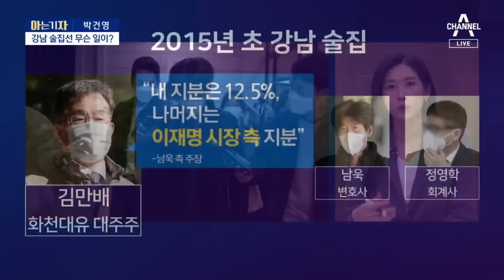[아는 기자]“이재명 측 지분 있다”…유동규-남욱 ‘폭로 도미노’ | 뉴스A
[아는 기자]“이재명 측 지분 있다”…유동규-남욱 ‘폭로 도미노’

아는기자 아자 시작합니다. 사회1부 박건영 기자 나왔습니다.

Q. 남욱 변호사가 이재명 대표의 지분 의혹 언급한 내용부터 살펴보죠. 남 변호사는 언제 이런 말을 들었단 건가요?

Q. 유동규 전 본부장에 이어 남욱 변호사가 새로운 폭로자로 나선 모양새에요. 곧 풀려날 수도 있다고요?

Q. 김용 부원장에게 건넸다는 돈 얘기를 해보죠. 유 전 본부장은 콕 집어 '경선자금'이라고 했어요.

Q. 구속 중인 김용 부원장은 묵비권을 행사하고 있잖아요. 검찰이 입증하기가 만만치 않은 것 아닌가요?

Q. 유동규 전 본부장이 쏟아내는 말을 들어보면요, 이재명 대표를 향한 원망 같은 게 느껴지기도 해요.

Q. 유 전 본부장이 이재명 대표의 최측근과 함께 참여한 SNS 대화방, 성남 시장 시절로 거슬러 올라간다면서요?

〈평일〉
08시 50분 김진의 돌직구 쇼
12시 00분 뉴스A 라이브
17시 20분 뉴스TOP10
19시 00분 뉴스A

〈주말〉
12시 10분 토요랭킹쇼·뉴스A 라이브
19시 00분 뉴스A

〈평일〉
08시 00분 라디오쇼 정치시그널 (유튜브 라이브)
08시 50분 김진의 돌직구 쇼
10시 20분 김진의 더라방 (유튜브 라이브)
12시 00분 뉴스A 라이브
15시 50분 강력한 4팀
17시 20분 뉴스TOP10
19시 00분 뉴스A

〈주말〉
12시 00분 토요랭킹쇼·뉴스A 라이브
17시 40분 뉴스TOP10
19시 00분 뉴스A